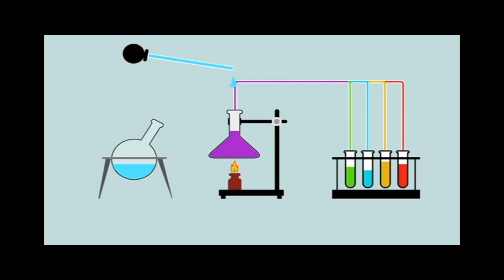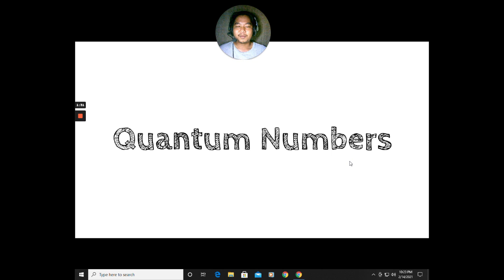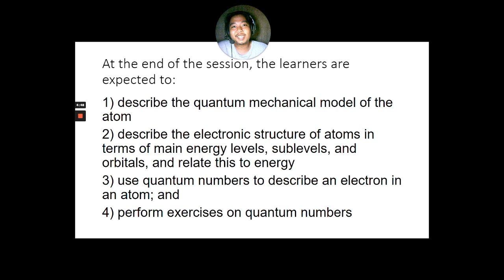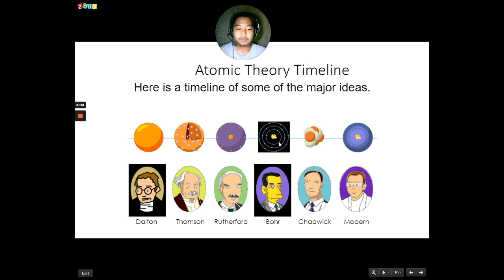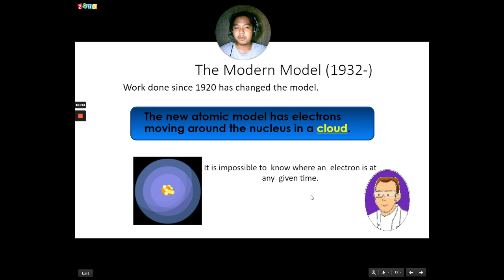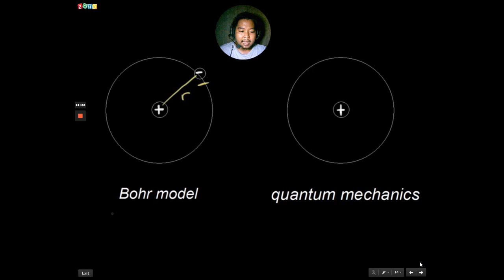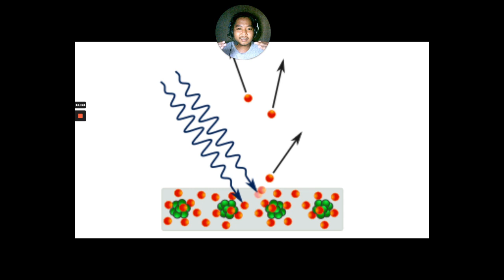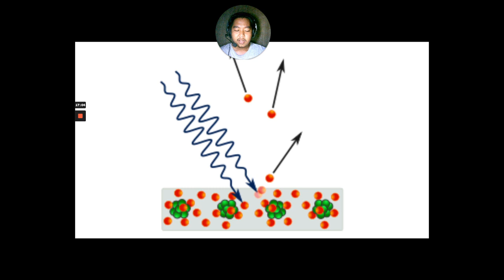Quantum Numbers - Introduction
If you have time you may also watch the History of Modern Atomic Theory